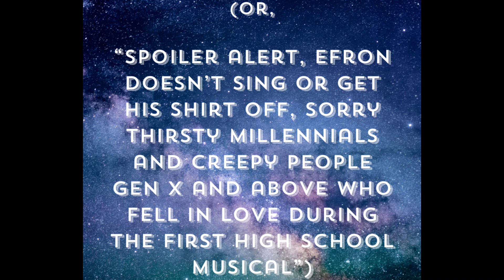Ricky Stanicky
Blindy reviews Ricky Stanicky with all the seriousness you have come to expect from his Facebook page.